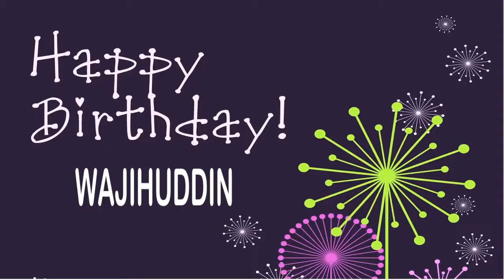Wajihuddin Wishes & Mensajes - Happy Birthday